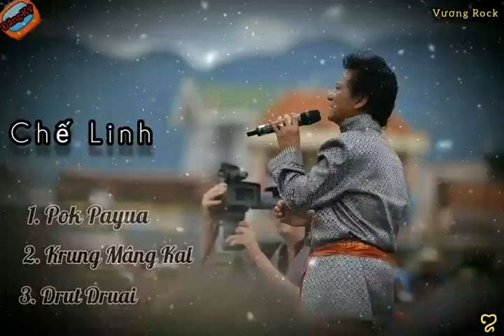CHẾ LINH - NHẠC CHĂM HAY NHẤT - ( Chế Linh )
Nhạc Chăm  : Chế Linh  ( Ciak Lin )
                           1 . POK PAYUA  ( Kính Gửi )
                           2 . KRUNG MÂNG KAL ( Tích Xưa  )
                           3 . DRUT DRUAI  ( Cảm Động  )
         Videos  : Vương Rock